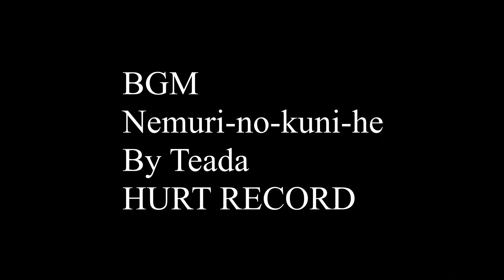Eurasian Collared Dove (シラコバト)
チリワックの畑の近くで見かけました。
近くに行くまで鳴いていたのですが止まってしまいました。
良く電線に泊まっているのですが今回は木の中で全体像は見えません。
次回は鳴き声まで入ると良いのですが…

2020年8月15日